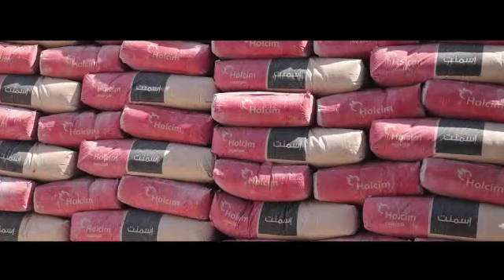Construction Materials in Lebanon - Fadel Saleh Trading Company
We provide high quality materials for construction: iron, cement, Paints, Tiles and many other products.